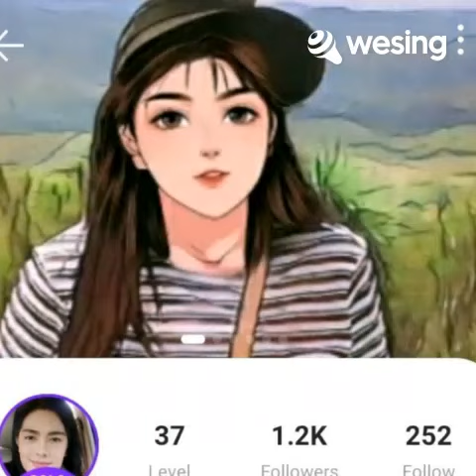Afraid For Love To Fade ... x cover by erdz